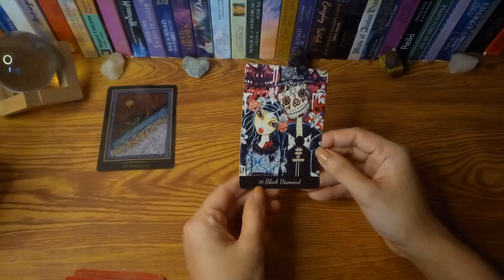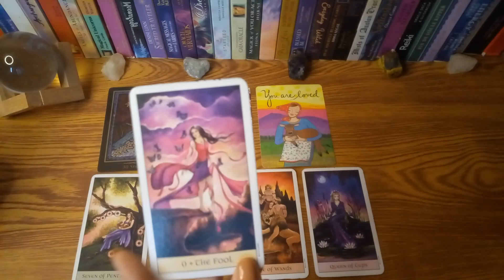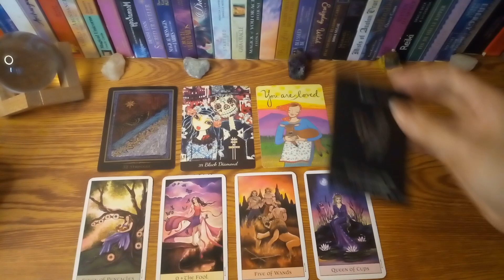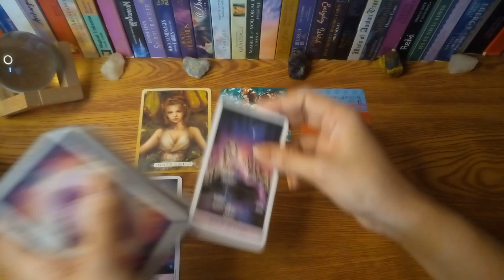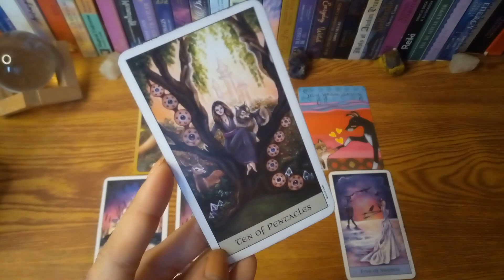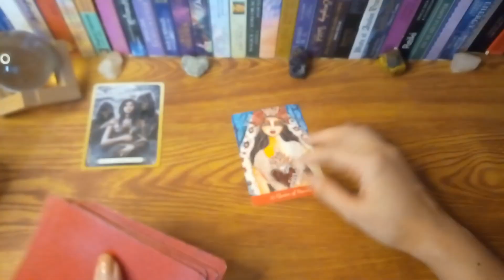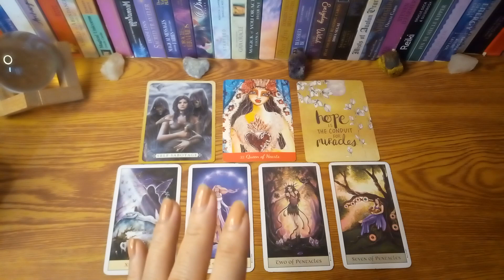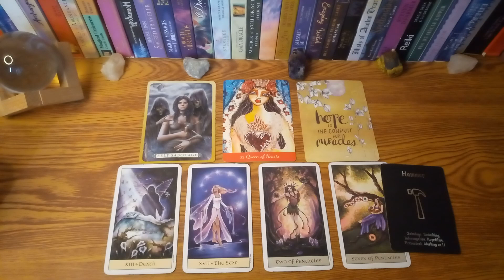🔮AUGUST 14,2022 🤗🙏💷 TAURUS,VIRGO,CAPRICORN